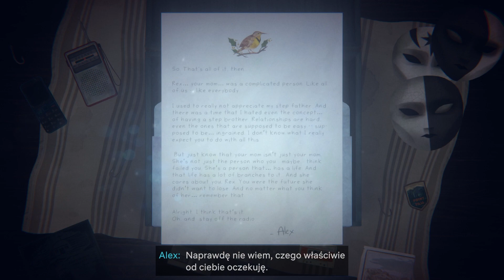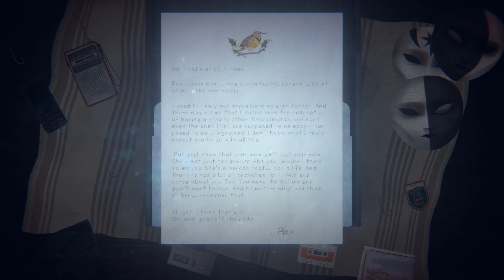OXENFREE 2: Lost Signals PL | Alex [#5][FINAŁ]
Five years after the events of OXENFREE, Riley returns to her hometown of Camena to investigate mysterious radio signals. What she finds is more than she bargained for.

👉Inne nazwy serii:
●  Zagrajmy w OXENFREE II: Lost Signals

●  OXENFREE II: Lost Signals zagrajmy w

●  Lets play OXENFREE II: Lost Signals

●  OXENFREE II: Lost Signals lets play

●  OXENFREE II: Lost Signals gameplay PL

●  OXENFREE II: Lost Signals polski gameplay

●  OXENFREE II: Lost Signals po polsku

●  OXENFREE II: Lost Signals PL